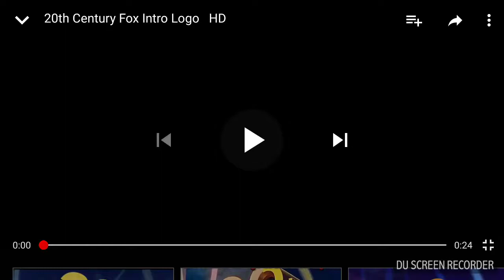January 20, 2018